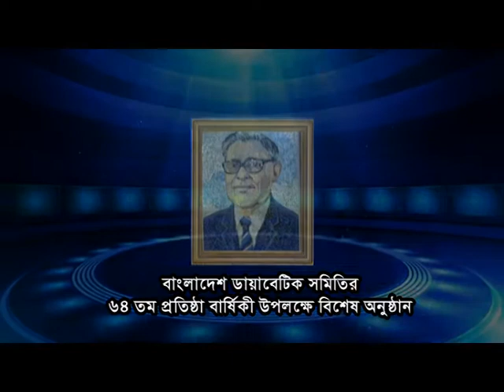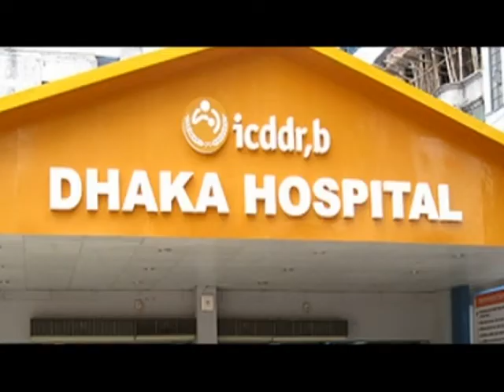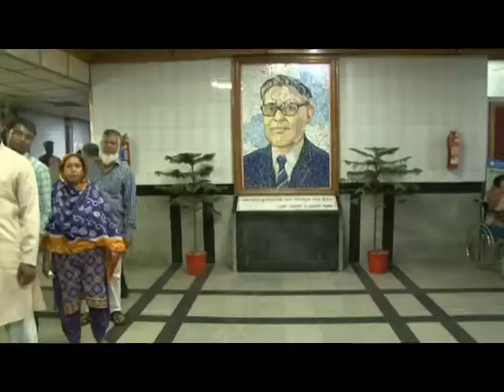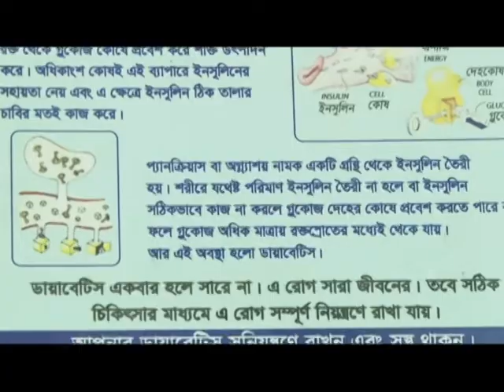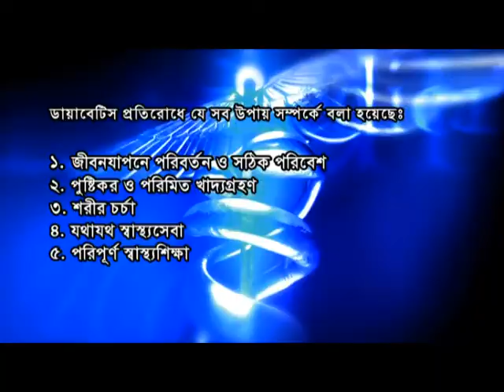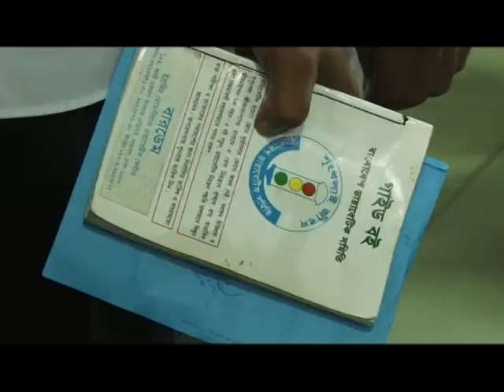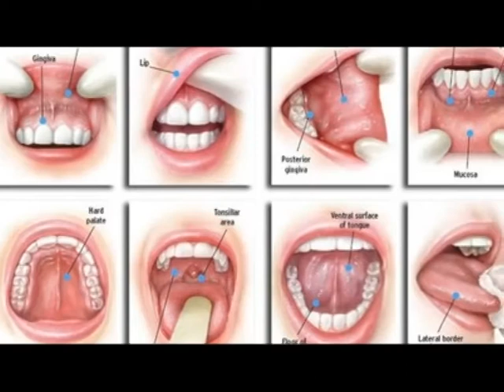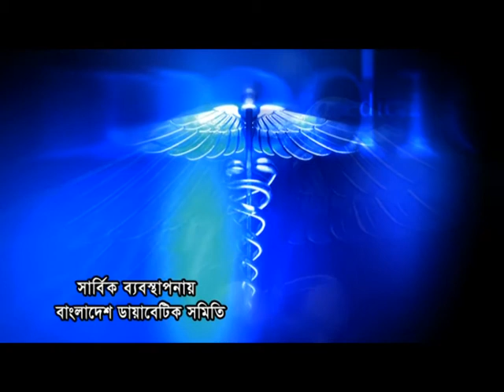Diabetes Awareness Day 2020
28 February 2020 Diabetes Awareness Day .